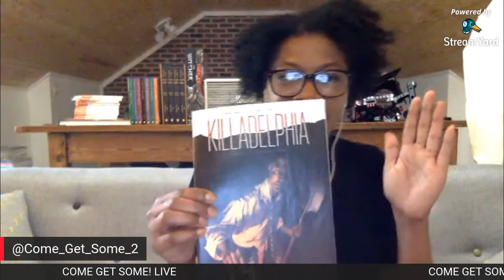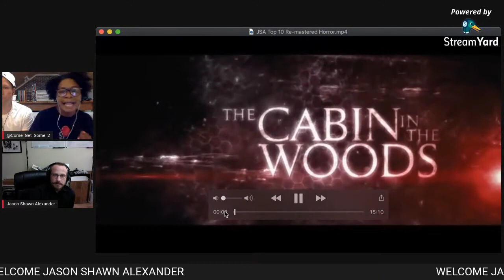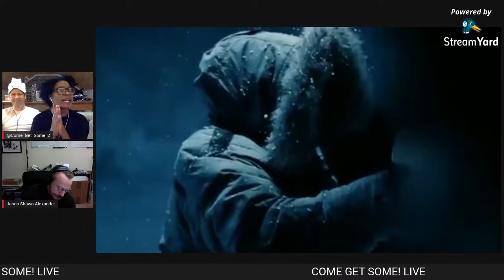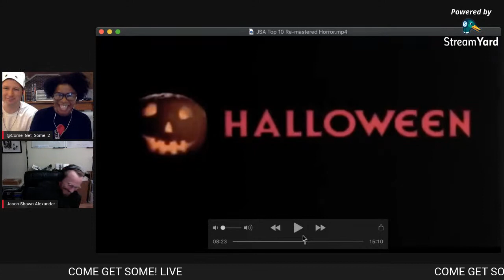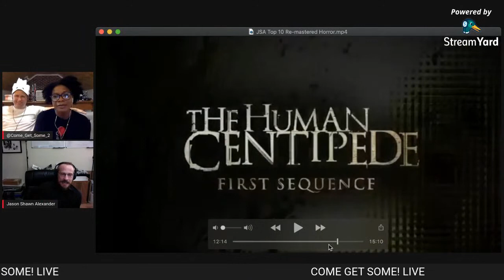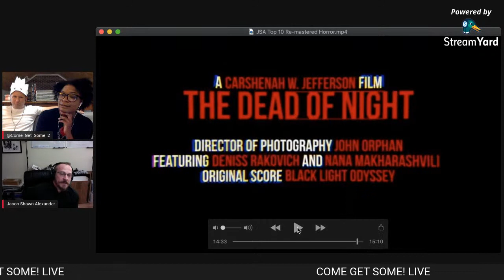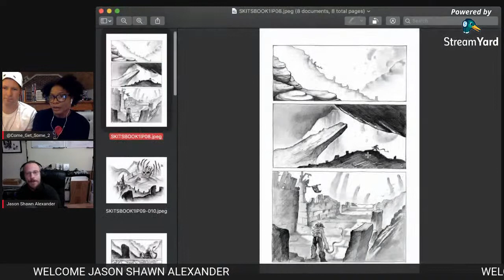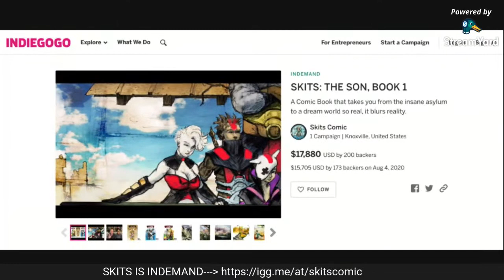COME GET SOME! LIVE w/ JASON SHAWN ALEXANDER- SPECIAL HORROR EPISODE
The SKITS Comic Team is excited to talk HORROR, BLOODY HORROR with JASON SHAWN ALEXANDER, artist of "KILLADELPHIA" as a special industry guest on COME GET SOME! LIVE.  Host Black_Starr and Michael Siegenthaler will talk Horror Movies, Horror Comics and all things hack and slash and dip our hands in the blood of our previous TOP 10 HORROR MOVIES of ALL TIME! Let's see if Jason can chop his way through them all.

Top 10 Horror List Re-mastered:

10- The Cabin in the Woods (Road Trip Horror)
9- You’re Next (Survivalist Horror)
8- V/H/S (Cyber Horror)
7- Ju-On (Revenge Spirit Horror)
6- 30 Days of Night (Vampire Horror)
5- Friday the 13th (Stalker Horror)
4- Halloween (Holiday Horror)
3- A Nightmare on Elm Street (Dream Horror)
2- The Human Centipede (Medical Horror)
*1.5- The Dead of Night (Unfinished Business Resurrected Horror)
1- Hostel (Tourist Foreign Travel Horror)

JASON SHAWN ALEXANDER
Killadelphia can be found at your local comicbook shops by Image Comics

SKITS: THE SON, BOOK 1 IS InDEMAND ON INDIEGOGO!

and on KICKSTARTER!